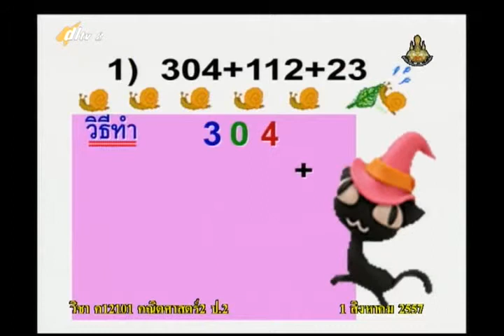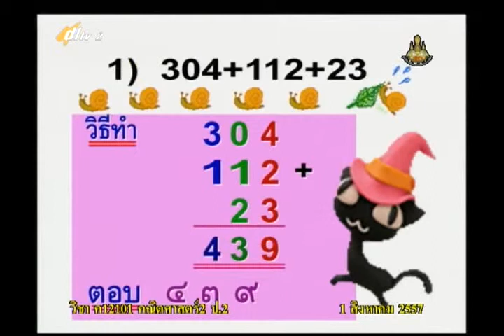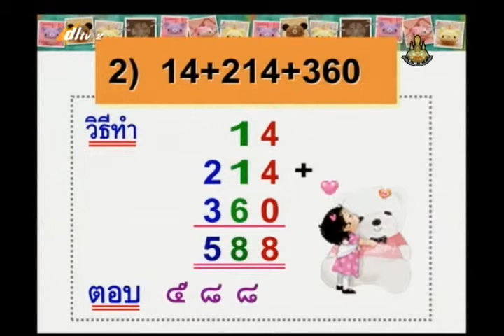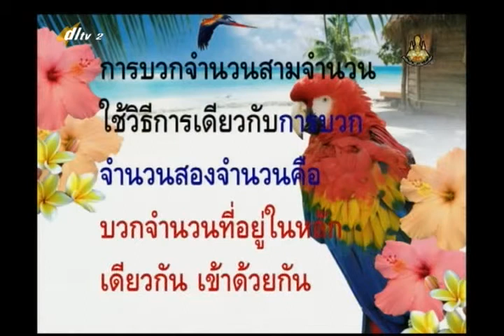053D+2010957+ค+การบวกจำนวนสามจำนวนที่ผลบวกไม่เกิน 1,000+mathp2+dl57t1+w11